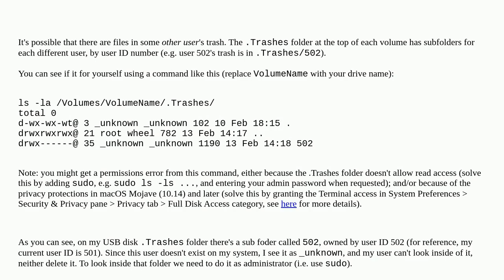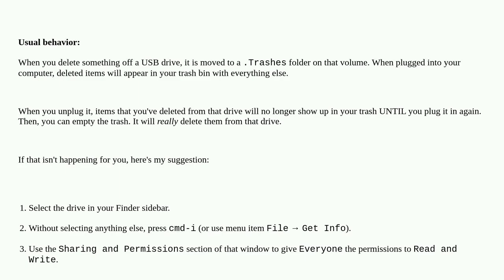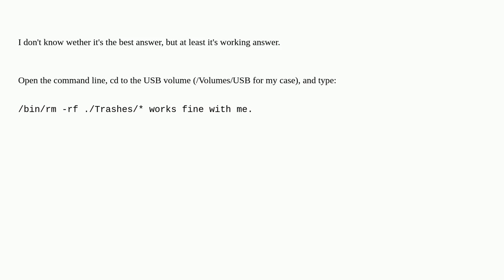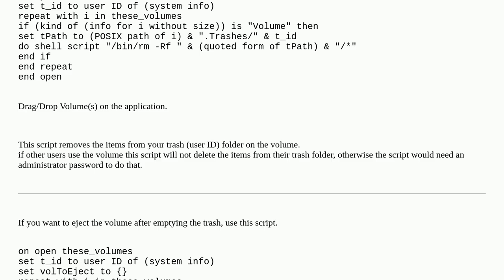Apple: Emptying trash of the USB drive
Emptying trash of the USB drive

A special thanks goes out to the community

  trash usb